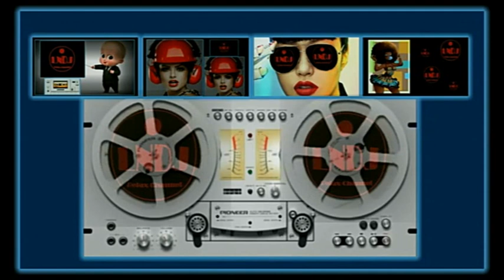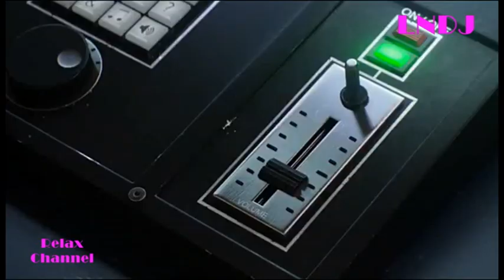Luichi NoDJ ... Quièn no bailò èste tema 13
Imagen y música de un pasado reciente, con el sabor de la mezcla de diferentes ritmos.